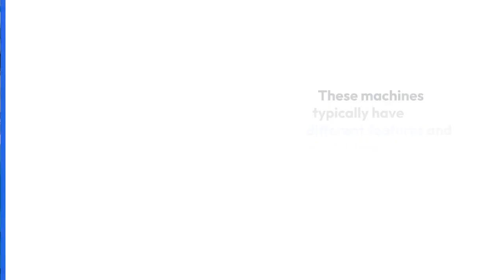hospital autoclave instrument sterilizer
An autoclave is a machine used in hospitals and other healthcare facilities to sterilize medical equipment, such as surgical instruments, dressings, and other materials. Autoclaves use high-pressure steam to kill bacteria, viruses, and other microorganisms that may be present on the equipment.

The autoclave is an important tool in maintaining a clean and safe healthcare environment. It is critical that hospitals and healthcare facilities use autoclaves correctly and maintain them properly to ensure that equipment is effectively sterilized and patient safety is maintained.

There are different types of autoclaves, including small tabletop units for smaller medical practices and larger units for hospitals and other healthcare facilities. These machines typically have different features and capabilities, depending on the needs of the facility.

36) clip type aluminium xray cassette 8 x 10